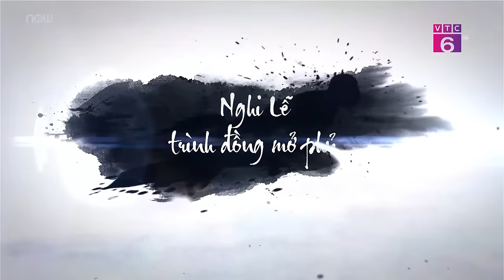Ai có căn cũng phải trình đồng mở phủ? | VTC Now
VTC Now | Khi tìm hiểu về các nghi lễ và các cách thức thực hành tín ngưỡng thờ Mẫu không thể bỏ qua nghi lễ quan trọng bậc nhất - nghi lễ trình đồng mở phủ. Vậy, vì sao nghi lễ này lại trở thành nghi lễ quan trọng nhất. Có phải ai có căn cũng phải trình đồng mở phủ?